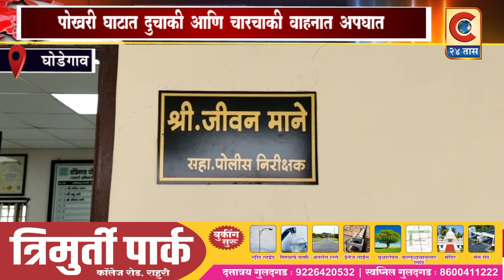घोडेगाव - मंचर भीमाशंकर रस्त्यावर पोखरी घाटात दुचाकी व चारचाकी या दोन वाहनामध्ये अपघात